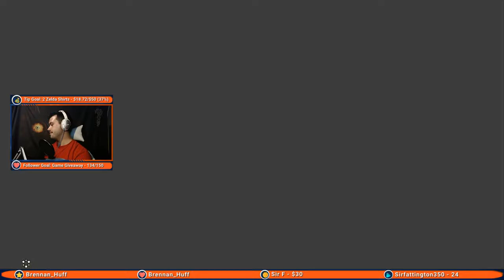ZELDATHON | Night 132 | Game 19: Breath of the Wild (71/120 Shrines)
I'm playing EVERY (main) Legend of Zelda game live on Twitch, in a row, over the next few months! Catch the stream every night starting between 9-10PM PST at:

LONG combo stream between Smash and BotW!